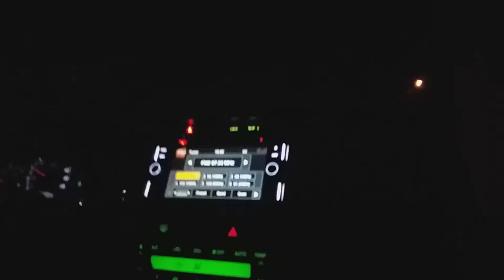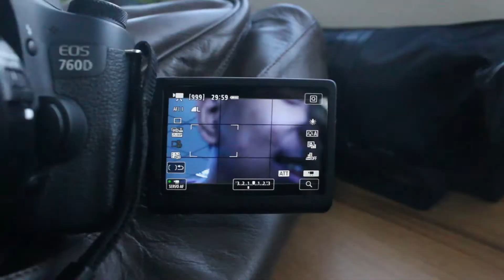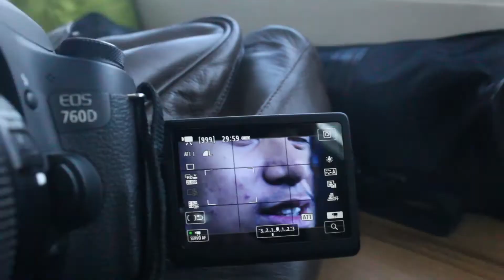Bawal mag ingay sa Library (Vlog# 25) (YFC Sportsfest & School Vlog)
I’m a 19 year old kid living in Philippines. I make vlogs and vids,
 I want to travel to a lot of places , and I love photography. My moto is "be the source of happiness".